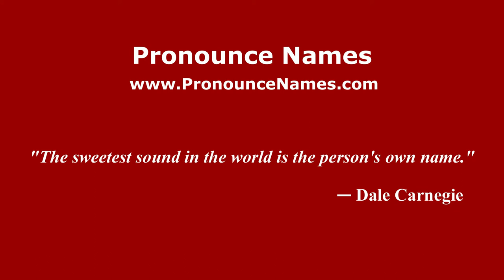How to Pronounce Traylor - PronounceNames.com